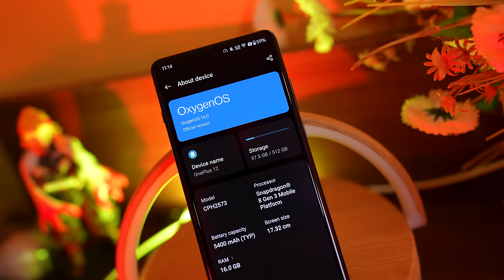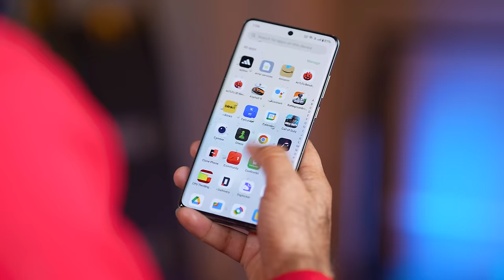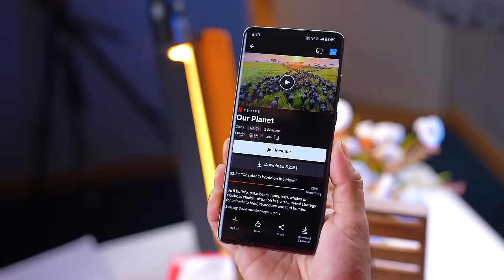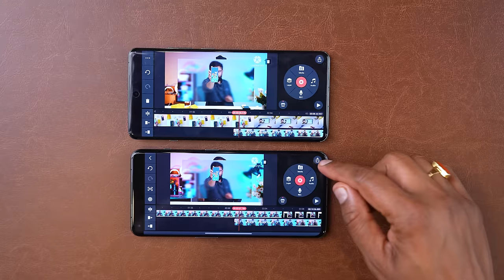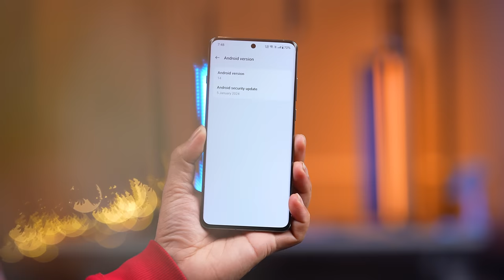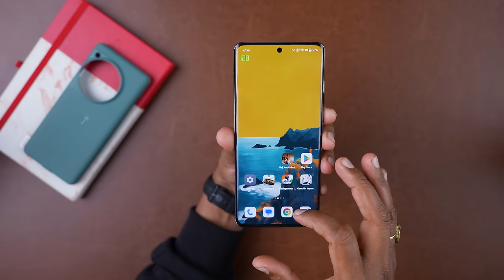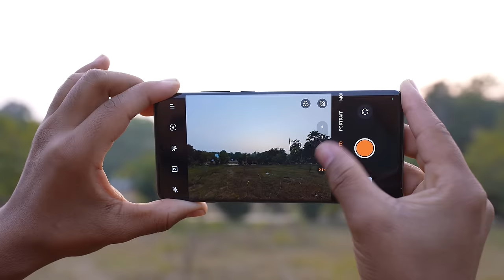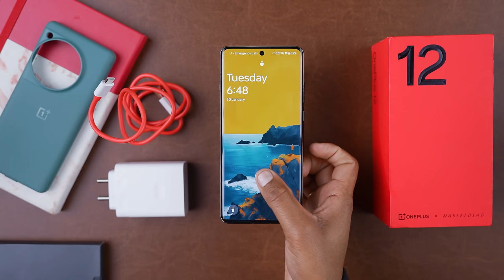My Experience with OnePlus 12 - After 5 Days !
OnePlus 12 in India comes with Snapdragon 8 Gen3 with 120Hz Amoled display
OnePlus 12 comes with 5400mAh Battery with 100W Charging and 50MP Triple camera setup
I also talked about some changes between OnePlus 11 vs OnePlus 12
This is not only OnePlus 12 Unboxing video but i talked about many things

00:00 - Intro
00:33 - Price and physical Overview
02:26 - Display
03:49 - Performance Test
07:38 - Camera